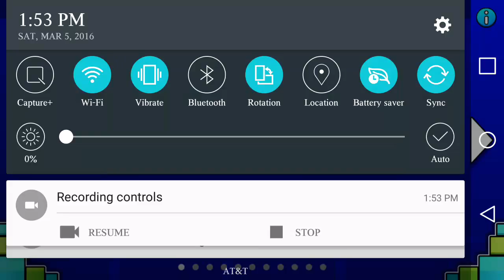Geometry Dash~ Stage 1-5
Song is "I can walk on water" by basshunter. Game: Geometry Dash, Stereo Madness - Dry Out.